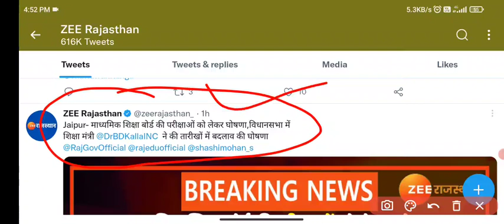Breaking News - राजस्थान में 10वी व 12वी बोर्ड परीक्षा 24 मार्च को होगी ।। Practical exam date fix ।